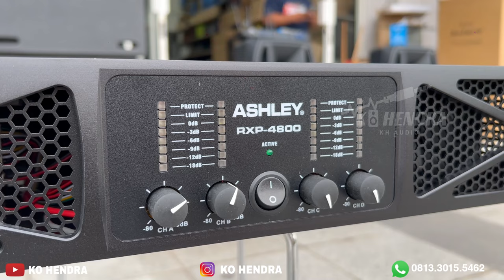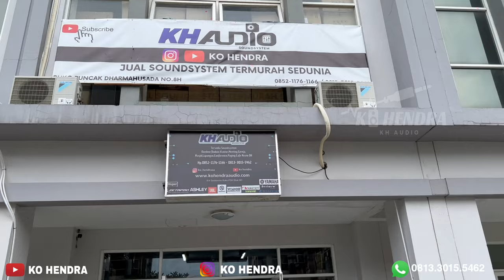Saya Gak Ragu Dengan Kualitas SUB 18 Ini !! Di Pinang Langsung !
09.00 Pagi (Buka)
05.00 Sore (Tutup)